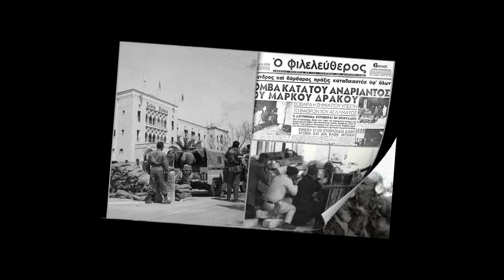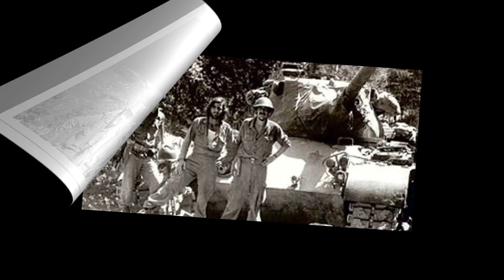1964 2024 60 ΧΡΟΝΙΑ ΕΘΝΙΚΗ ΦΡΟΥΡΑ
Ανατρέχοντας στην ιστορία διαπιστώνεται ότι, η νεοσύστατη δύναμη των λίγων χιλιάδων ανδρών, με ελάχιστα οπλικά συστήματα και μέσα, μετά από 60 χρόνια, έχει καταστεί μια σύγχρονη και ισχυρή δύναμη αποτροπής, με υψηλή επιχειρησιακή ετοιμότητα και μαχητική ισχύ, η οποία αποτελεί ισχυρό εργαλείο για την υλοποίηση των πολιτικό - στρατιωτικών επιδιώξεων της Κυπριακής Δημοκρατίας (ΚΔ).